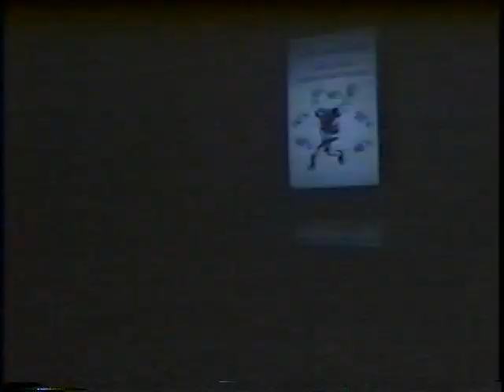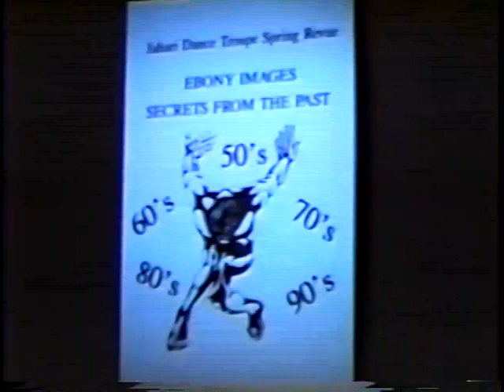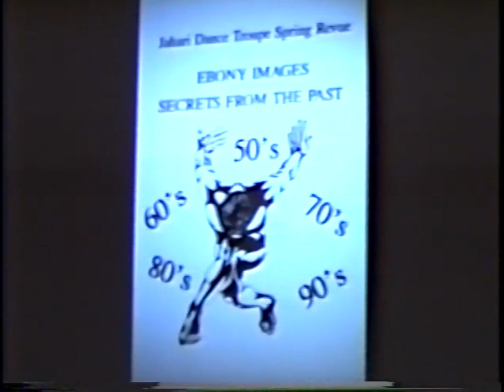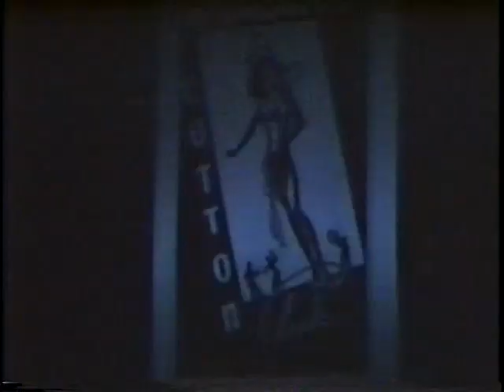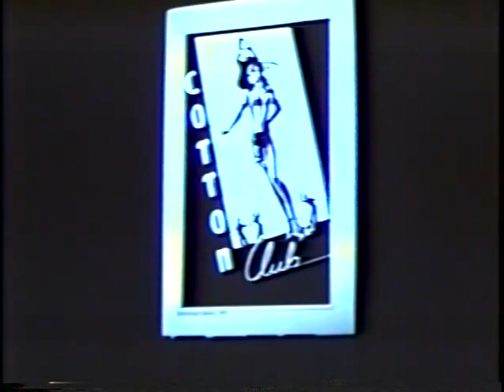Jahari Spring Revue 1992 & Performance--February 17, 1993